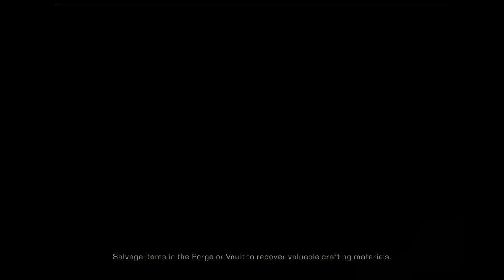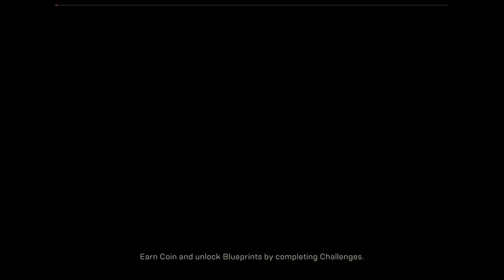ANTHEM with David Kemp